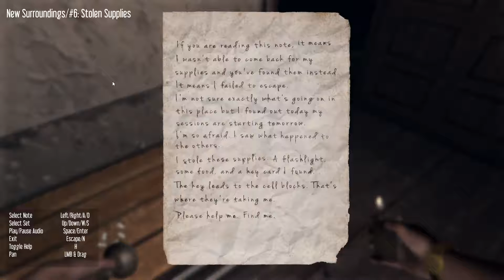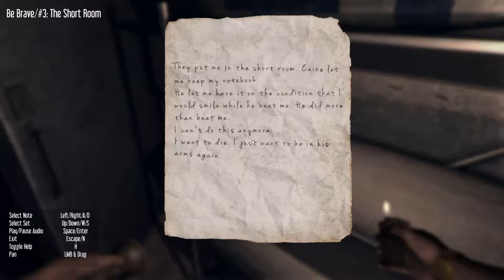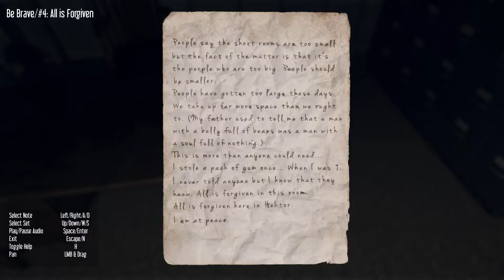HEKTOR - Комната 456 #4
Прохождение игры HEKTOR.